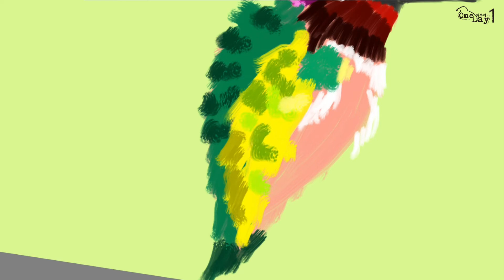안나벌새 그리기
Pastorale - Joel Cummins 음악첨가